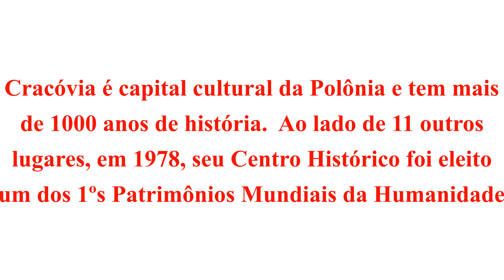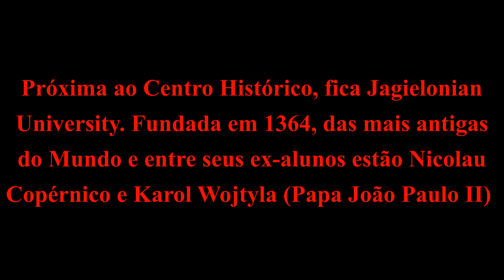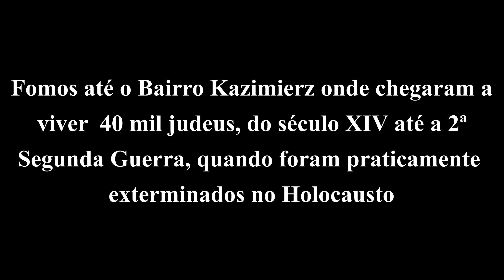Cracóvia, na Polônia - Parte I...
Fotos, vídeos e informações sobre a viagem.

Viagem realizada em janeiro 2020